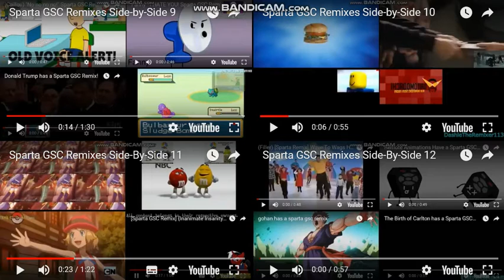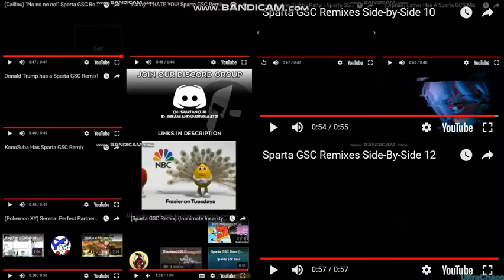Sparta GSC Remixes Super Side-By-Side 3